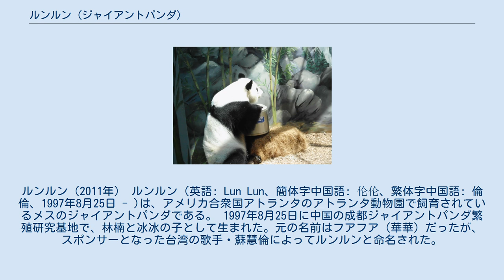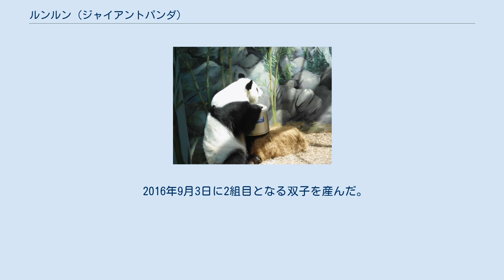ルンルン (ジャイアントパンダ)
ルンルン（2011年） ルンルン（英語: Lun Lun、簡体字中国語: 伦伦、繁体字中国語: 倫倫、1997年8月25日 - )は、アメリカ合衆国アトランタのアトランタ動物園で飼育されているメスのジャイアントパンダである。 1997年8月25日に中国の成都ジャイアントパンダ繁殖研究基地で、林楠と冰冰の子として生まれた。元の名前はフアフア（華華）だったが、スポンサーとなった台湾の歌手・蘇慧倫によってルンルンと命名された。
 2006年9月6日午後4時51分(EDT)、ヤンヤン（洋洋）との間の子であるメイラン（美蘭）を産み、2007年初頭に公開された。
2008年8月30日午後10時10分(EDT)には2頭目の子となるシーラン（喜蘭）を産んだ。
2010年11月3日午前5時39分(EDT)に、3頭目の子であるポー（阿宝）を産んだ。
 2013年7月15日に、双子のメイルン（Mei Lun、美輪）とメイファン（Mei Huan、美奐）を産んだ。
これまでにルンルンが産んだ子は全てオスと判定されていた。
しかし、同年12月にシーランとポーを成都に戻すための予備調査の過程で、ポーの性別判定が誤っていた可能性が示され、動物園では何頭かのパンダに対してDNA検査を実施した。
2013年12月13日、アトランタ動物園は、ポー、メイルン、メイファンがメスであったと報告した。
 2016年9月3日に2組目となる双子を産んだ。
最初の子は午前7時20分(EST)に、2番目の子は午前8時7分(EST)に生まれた。
2頭はシールン（Xi Lun、中国語: 喜倫）、ヤールン（Ya Lun、中国語: 雅倫）と命名された。